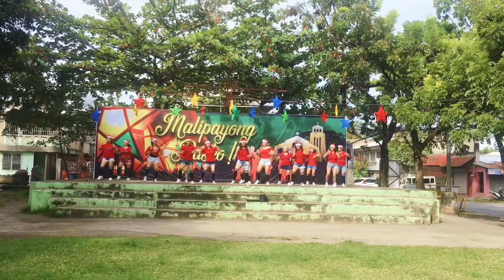ALL I WANT FOR CHRISTMAS IS YOU zumba dance version by CHARMS original song by Ms. Mariah Carey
Choriograph by : Yayang Lago
Videographer: zin Kristoffer Murphey